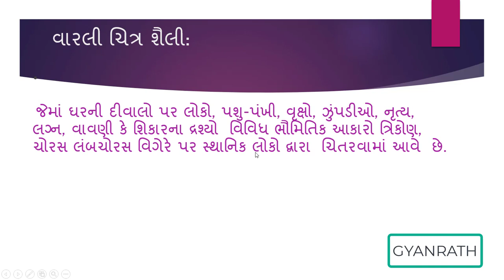વારલી પેઇન્ટીંગસ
વારલી પેઇન્ટીંગસ/ગુજરાતની ચિત્રકળા/ varli painting/gujarat chitrakala

GPSC GSSSB TALATI CLERK AND OTHER GUJARAT GOVT. EXAMS માટે  અત્યંત ઉપયોગી

JOIN FREE WHATSAPP GROUP